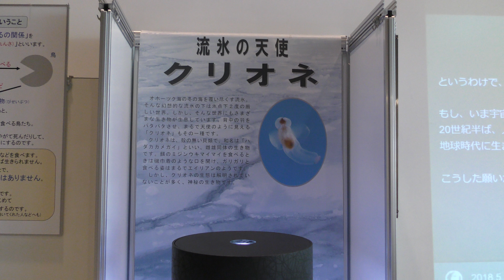クリオネ (東京農業大学「食と農」の博物館) 2018年6月9日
クリオネ (東京農業大学「食と農」の博物館)

■ 撮影場所
東京農業大学「食と農」の博物館 (東京都)
Tokyo University of Agriculture [Food and Agriculture] Museum